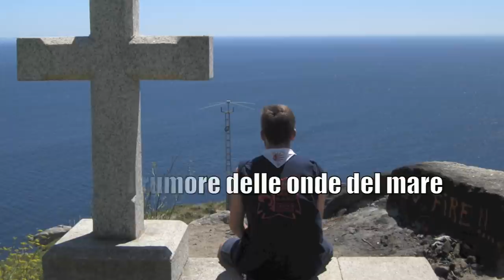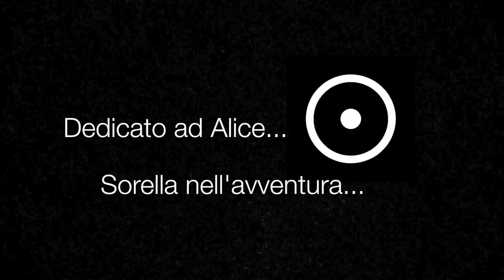Canzoni scout - La Gioia (di essere scout)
Canzone scout - La Gioia

Dedicata alla sorella nell'avventura scout Alice
che ci ha preceduto alla casa del padre.
Foto dei gruppi scout FSE - Scouts d'Europa
Induno Olona 1° e Bisuschio 1°
(Tranne la seconda "Bivacco sotto le stelle")
Non conosco colei che canta ma se mi contatterà
sarò felice di mettere il suo nome qui in descrizione.